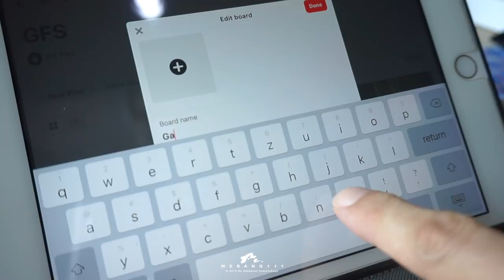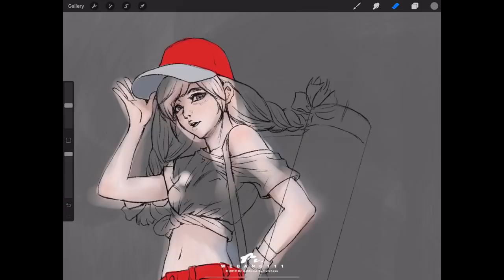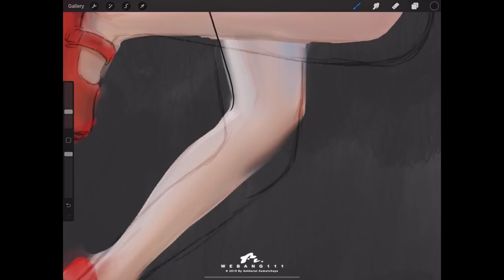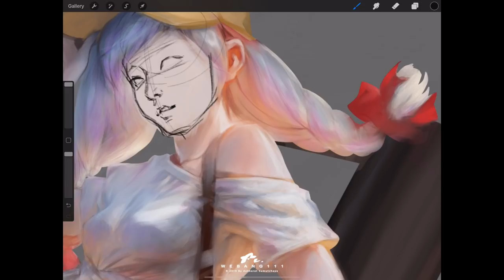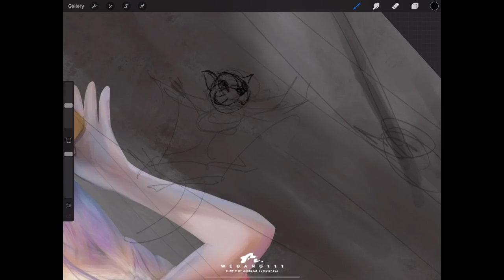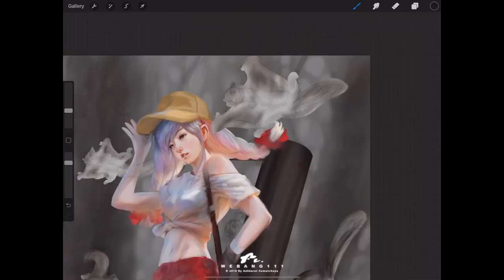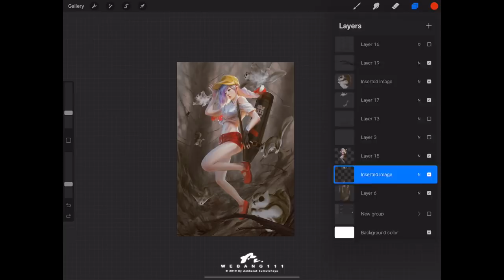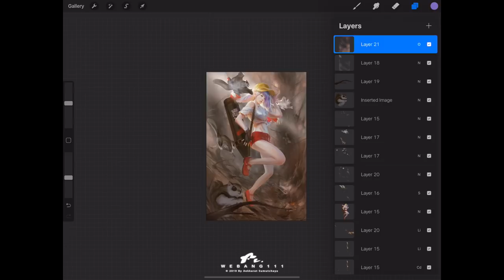PROCREATE Fly Squirrels [Gem Expert][3rd]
Fly Squirrels 3rd of Games Of Stone Series.
Digital Painting Real times 7 hours.